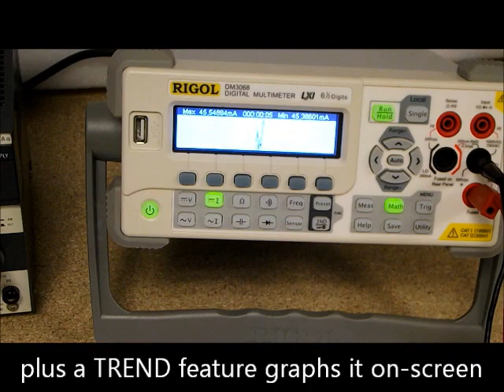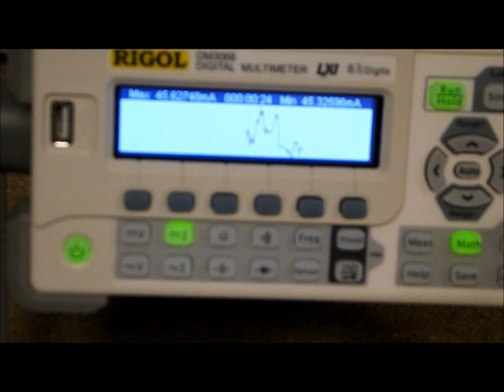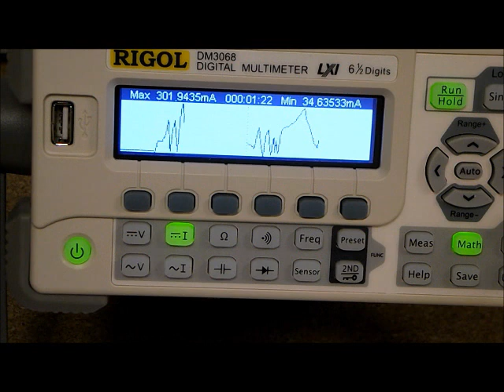RIGOL DM3068 DMM MultiMeter MAX current drain monitoring using Math_Stat_Trend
Keeping a close eye on max current drain is an important requirement for engineers, whenever you need to manage to a tight power budget. RIGOL's DM3068 offers several features to help with this, including MATH and STAT functions which will easily keep a MAX-hold figures displayed on-screen. N.B. These functions can be used on ANY measurements: Volts Amps Ohms etc.. There's also a neat front-panel TREND line, with MAX & MIN figures still shown.